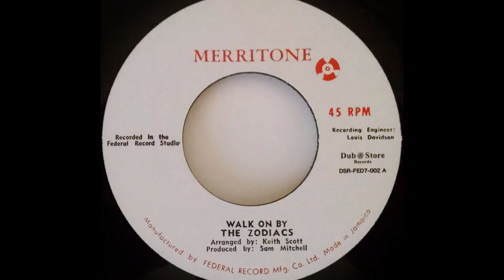THE ZODIACS - Walk On By [1967]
MERRITONE 7'' (re) recorded @ Federal Studio